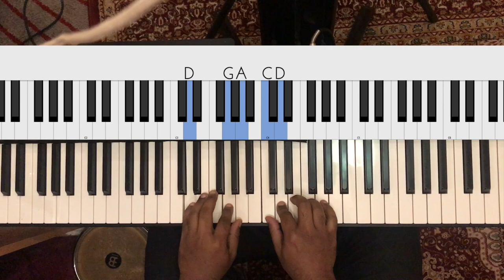Riff #1828 - Jason Zac